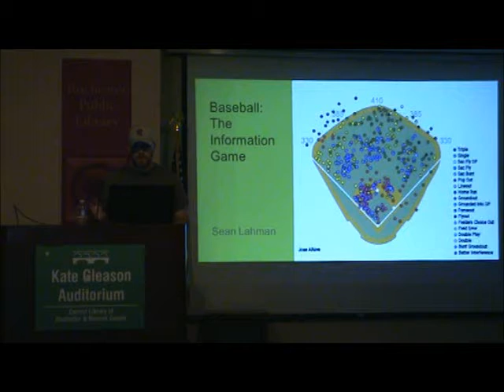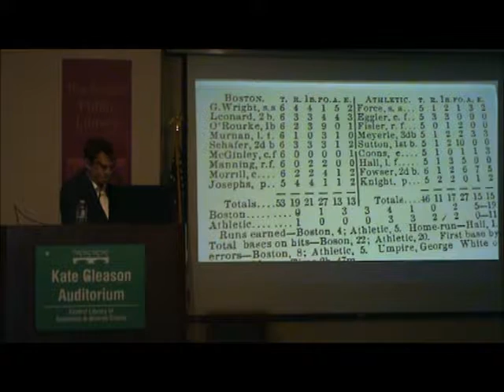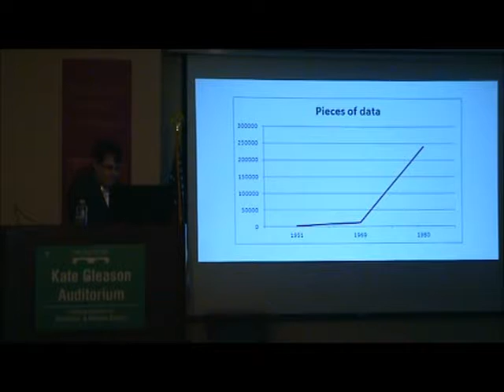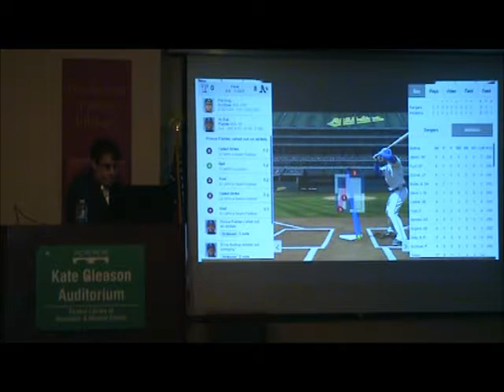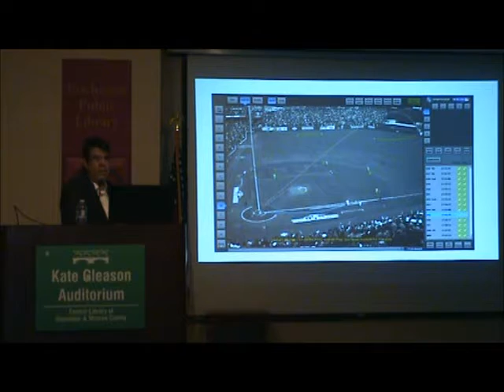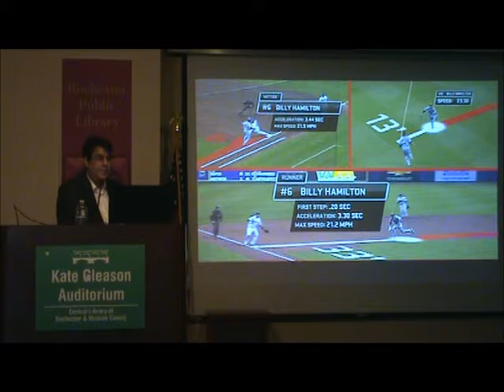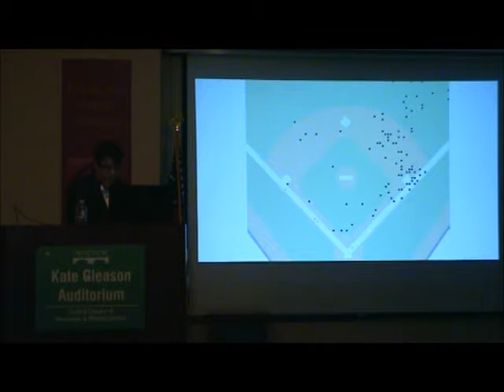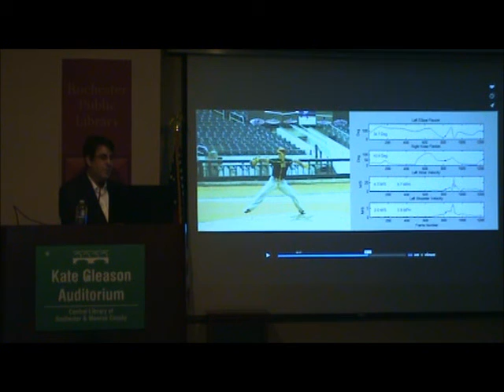Baseball The information Game - Sean Lahman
SABR/RBHS lecture on Baseball the Information Game by Sean Lahman. Given on November 5, 2016 at the Central Library of Rochester as part of a lecture series.